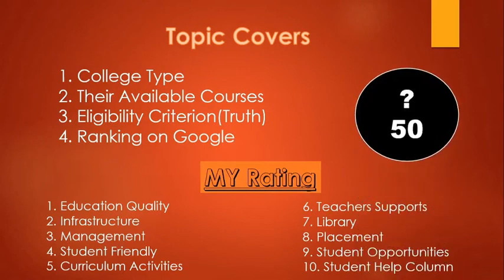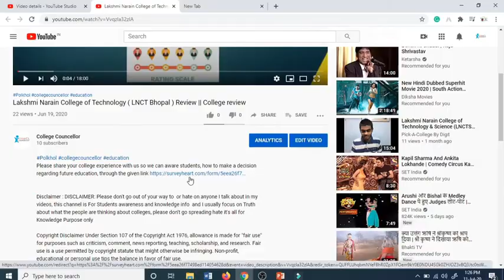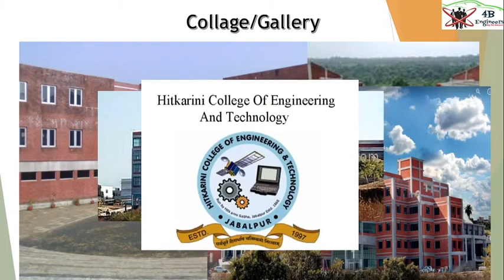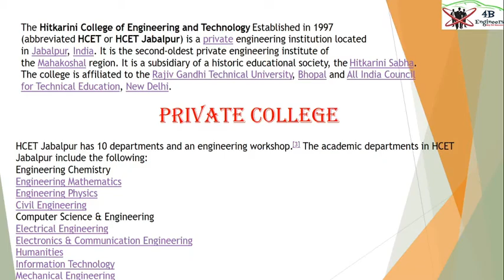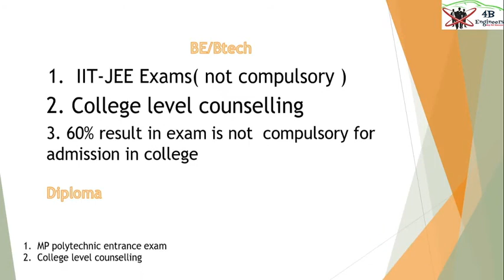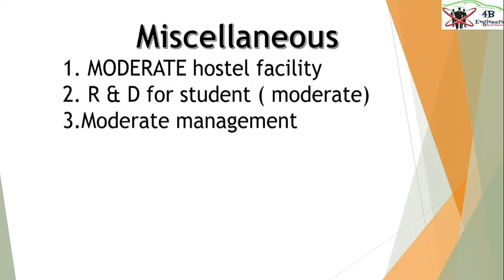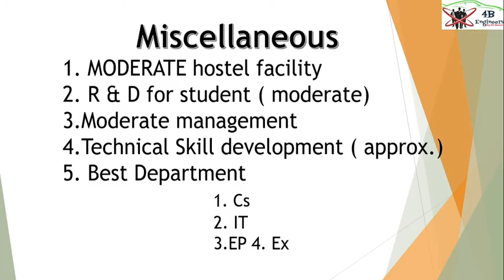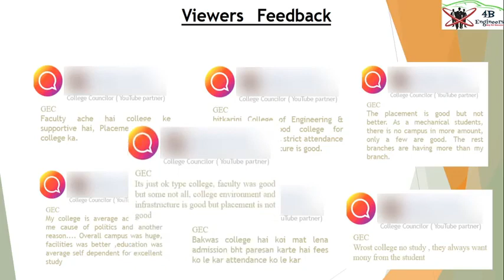Hitkarini College of Engineering and Technology ( HCET) Jabalpur || Honest review || Top10 Eng. Coll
Hitkarini College of Engineering and Technology ( HCET)| FEES STRUCTURE | HONEST REVIEWS || Top10 Engineering College of Jabalpur
Hitkarini College of Engineering and Technology ( HCET) | HONEST REVIEW
Hitkarini College of Engineering and Technology ( HCET) - सब पढ़े, सब बढ़े

Please share your college experience with us so we can aware students, how to make a decision regarding future education, through the given